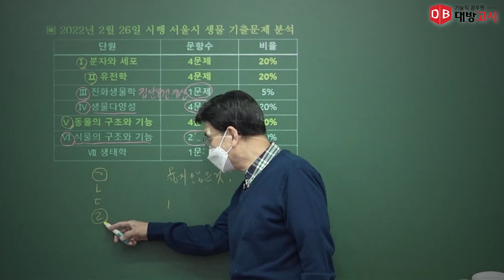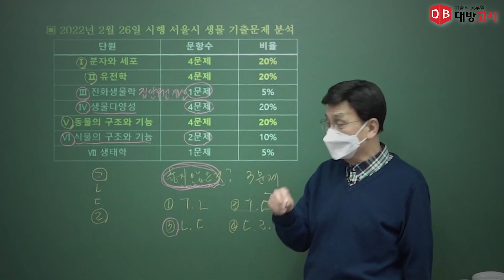의료기술직 | 시험 전 체크필수!!!"생물의神 박노광도 틀린 그 문제!!"_박노광교수님